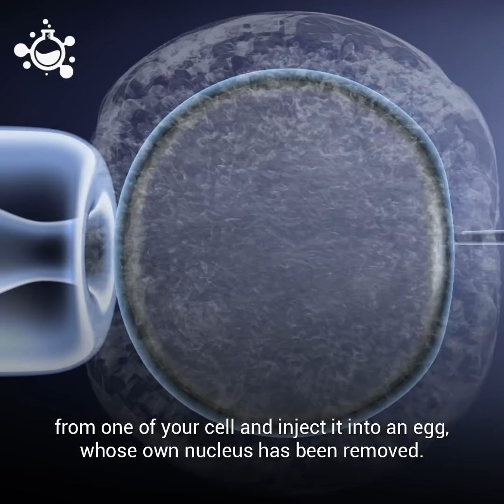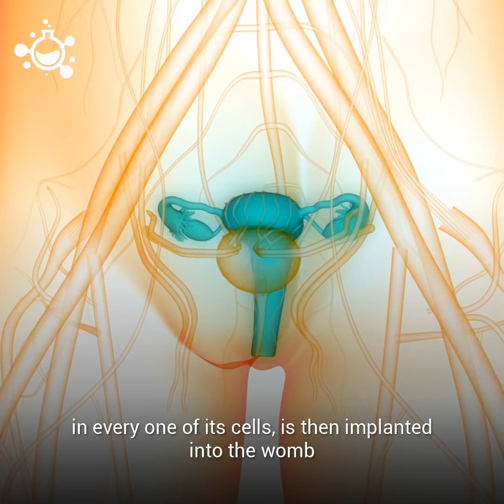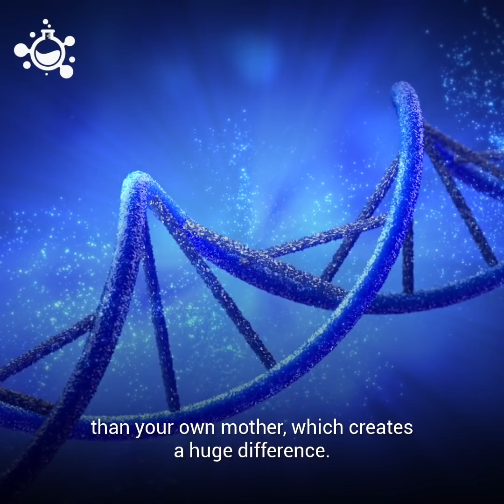Can your Clone think like you?